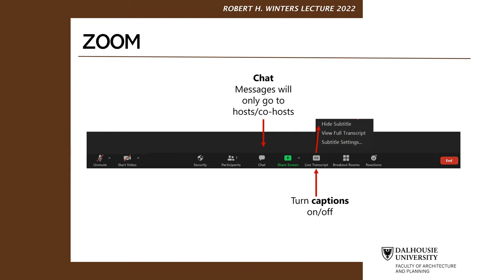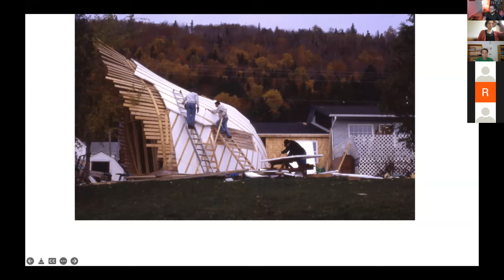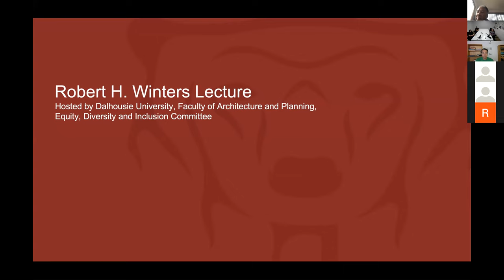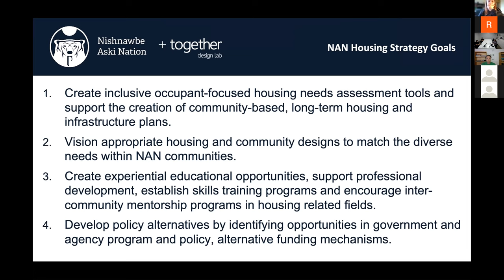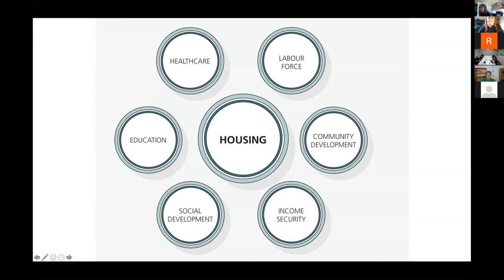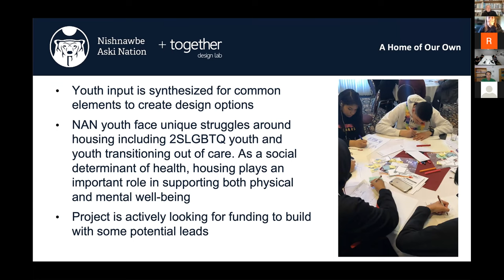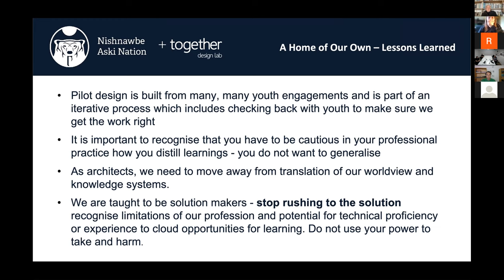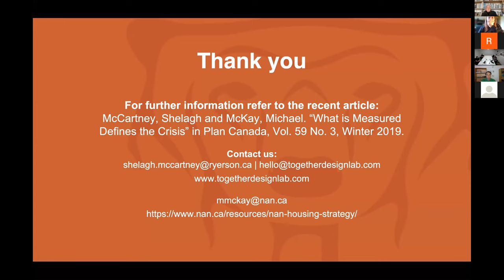Winters Lecture: Nishnawbe Aski Nation Housing Strategy: Partnership, Vision, Solutions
The event is supported by the Robert H. Winters endowment and hosted by the Faculty of Architecture and Planning’s Equity, Diversity and Inclusion Committee at Dalhousie University.

The presentation and discussion includes Michael Mckay and Dr. Shelagh McCartney, who have been working in partnership since 2018, developing the Nishnawbe Aski Nation (NAN) Housing Strategy and many of its supporting projects. The discussion also includes a welcome presentation by Elder Albert Marshall and Professor Emeritus Richard Kroeker.